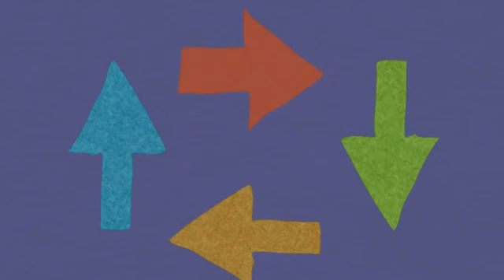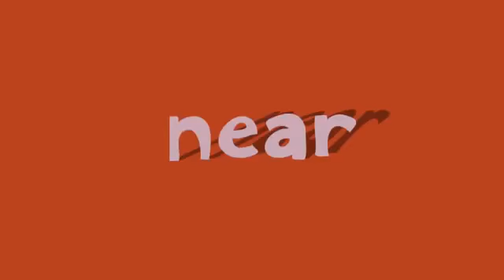'Preposition' by The Bazillions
The title says it all. Great for low level classes.